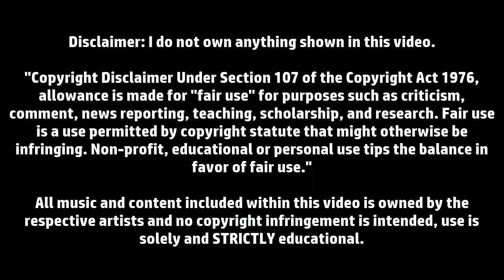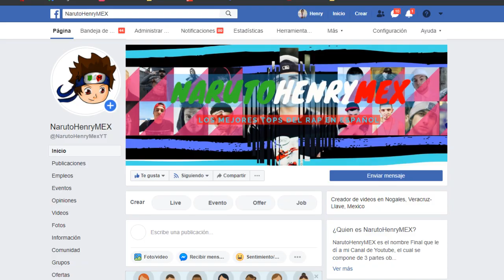Piter-G y el Rap Romántico [Top: 8]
argentina, colombia, mexico, españa, venezuela, chile, ecuador, bolivia, peru,